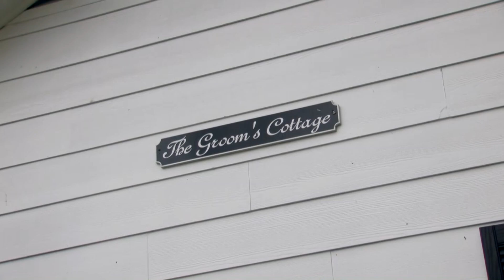Ashleynn Manor DEC